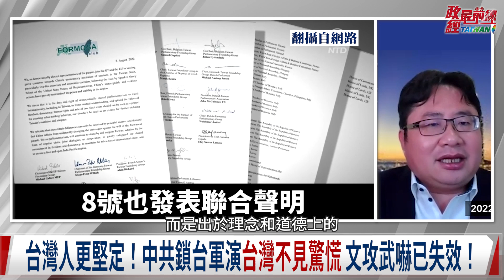矢板明夫0820精華片段:打臉鄧小平一國兩制?從鄧小平到習近平一國兩制的蛻變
時事議題: 對台政策大轉向 習近平首份白皮書決定武統
獨裁承諾沒意義 20大求連任 穩政局大內宣 習近平強硬統一
打臉鄧小平一國兩制 習近平推翻50年不變 要香港二次回歸
解開台灣人民統派陣營迷思！中共對台逼統  台灣民心爭奪戰
反共需要文化素養 曹興誠捐30億呼喚民主自由勇氣
裴洛西效應 中國反應激烈 反激多國議員接訪台意願

來賓:
日本產經新聞台北支局長   矢板明夫